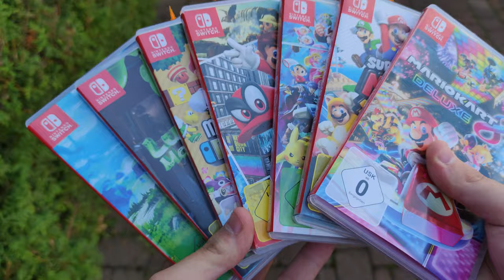Pikachu HASST dich!?! 🕹 Frustra Facta | Ep.05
Herzlich Willkommen zu "Frustra Facta"
Eurem Lieblings Gaming-Fakten Format auf YouTube

Was ist "Frustra Facta"?:
Erstmal Frustra Facta ist Latein und heißt so viel wie: Frustrierende oder unnütze Fakten. In diesem Format stelle ich euch die interessantesten Gaming-Fakten vor. Seien es coole Eastereggs, Witzige Sachen oder auch unnötiger Aufwand in der Videospielbranche. Für jeden ist was dabei! Das Ganze wird dann mit lustigen Sketchen vermischt, um euch Unterhaltung pur zu bringen.
Dieses Format erschien bei mir immer Sonntags um 18 Uhr!
Kapitel:
00:00 Intro
00:23 Der nette Resident Evil Pilot
01:33 Donkey Kong´s Videospielsucht
01:48 Pikachu hasst Playstation!
02:35 Homer in Duke Nukem
02:49 dIe sWiTcH pRo
03:22 Der Stärkste Mario..?
03:46 Der LÄUFER (Spiderman pointing at himself)
04:09 Gotta go TOO FAST
04:39 Samus kann nicht kriechen
04:48 Pac-Man in Mortal Kombat
04:56 Geister in Yakuza 5
05:15 ILLEGALER Multiplayer!?!
05:21 E.T. wird verbrannt
05:42 Uri Geller verklagt Pokémon
06:10 Paper Mario Easteregg
06:21 Bananen als echte Währung
07:03 Strafzettel wegen Forza
07:13 Altair in The Witcher
07:36 Absturzbericht in Wing Commander
07:55 Der Stärkste Controller der Welt
08:09 Faktensturm
09:00 Outro + Danksagung

Viel Spaß!